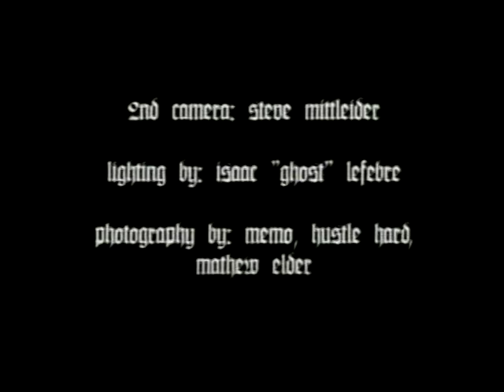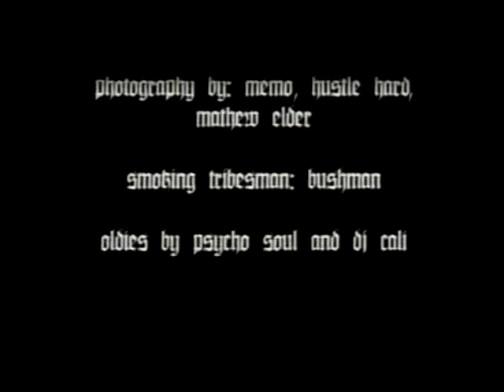VTS 01 1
RAP COMING YOUR WAY FROM LA